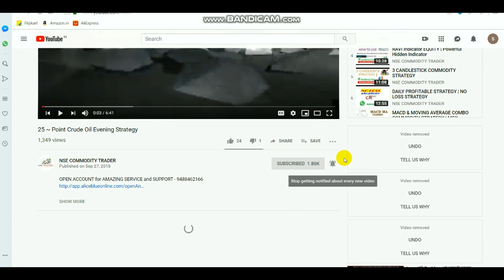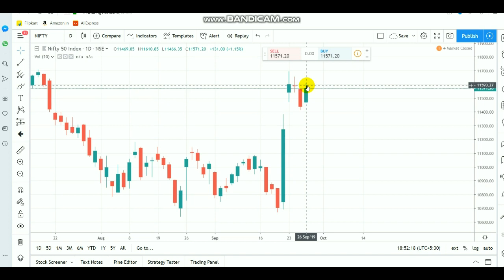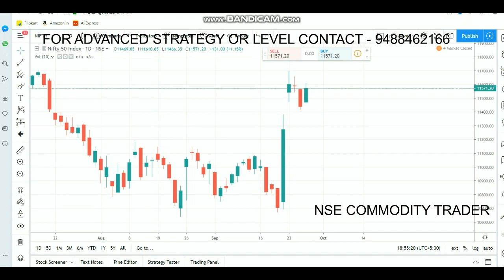NIFTY SEP 27Nifty Trade Setup | Equity BULL Market | Intraday Breakout Ranges 27/09/2019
Open account use LINK - 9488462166

This Video about NIFTY future Range for Intraday Trading.